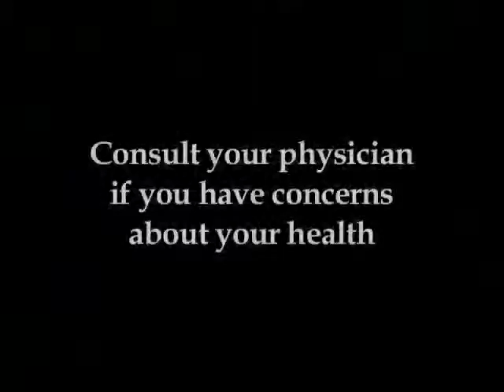Parkview Healthy Living - Nutrition III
Healthy Living is produced by Parkview Adventist Medical Center located in Brunswick Maine.